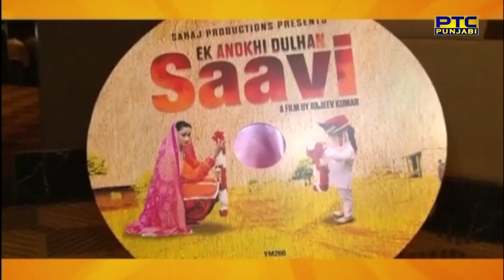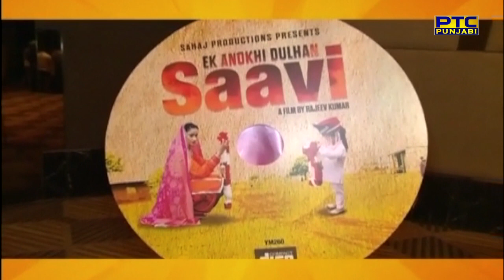Saavi | Ashish Duggal | Jaspinder Cheema | PTC Entertainment Show | PTC Punjabi